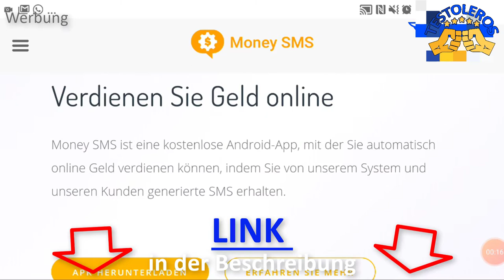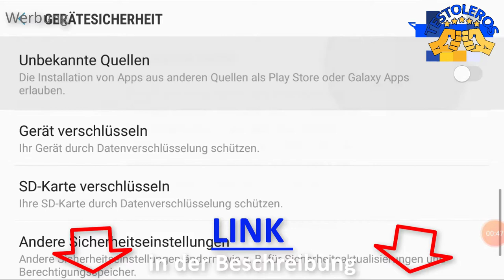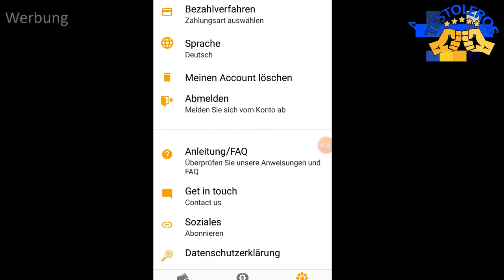Money SMS APP TEST DEUTSCH + Mit der App und SMS Geld verdienen ?? - Review von den Testoleros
Jens testet heute die Money SMS APP um mit SMS Geld zu verdienen

Dabei ist es uns erstmal egal was genau wir testen:
- Apps
- Software
- physische Produkte
- Dienstleistungen
- bestimmte Methoden oder Techniken
- Freizeitbeschäftigungen